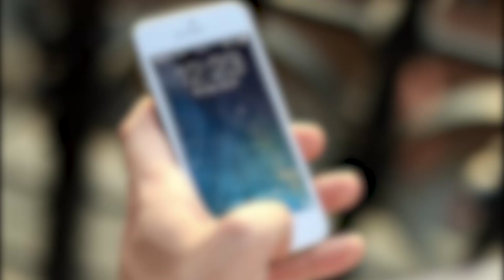কৌশানীর ফোনে কী আছে? Koushani | What's In Your Phone | Celebrity Secrets | Part 5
কৌশানীর ব্যাগে কী আছে? দেখে নিজেরাও রাখুন | Koushani | What's In a Bag | Celebrity Secrets | Part 4

দেব না জিৎ, কার সঙ্গে বেশি ক্লোজ? কৌশানী যা বললেন Koushani | Ask Your Celebrity | Part 2